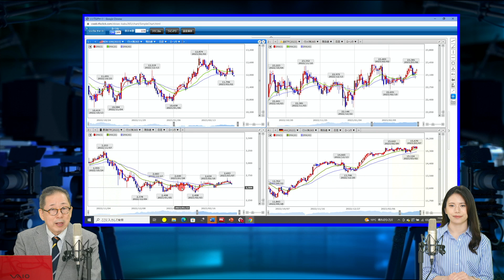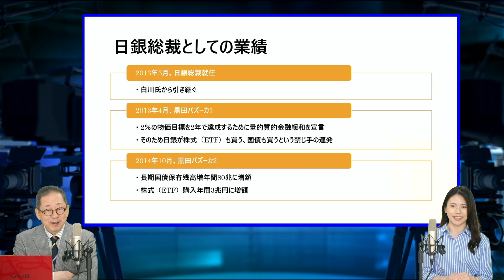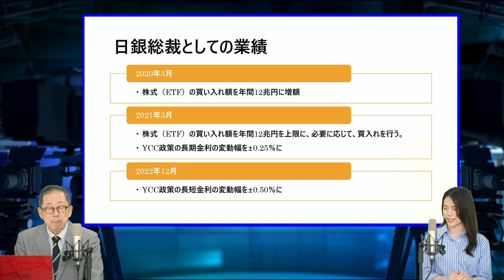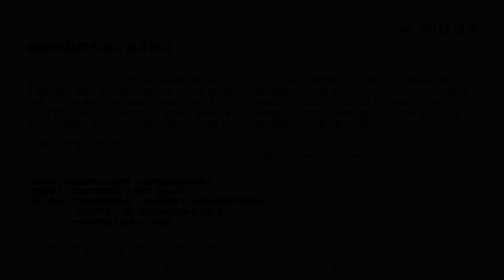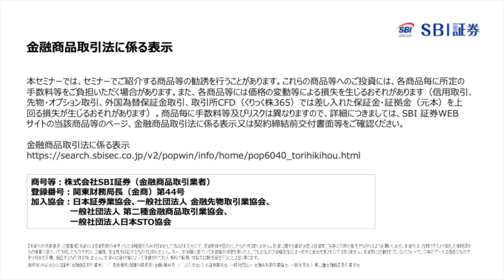日銀金融政策決定会合最速レビュー！黒田日銀の10年を振り返る！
注目の日銀金融政策決定会合は変更なしで終わりました。デフレを終わらせた英雄か？それとも債券市場を壊した戦犯なのか？黒田日銀の10年間をチャートから振り返り解説していきます。